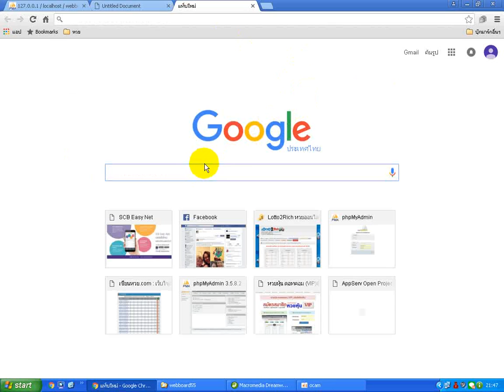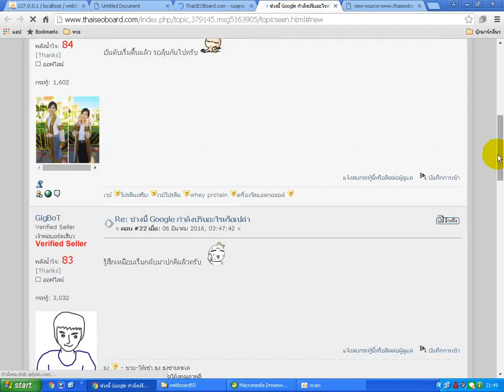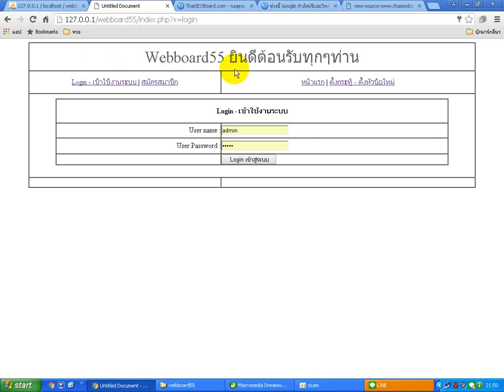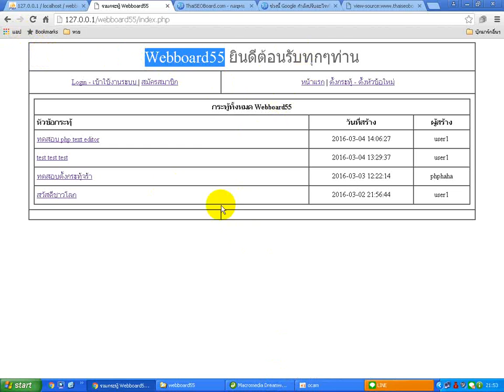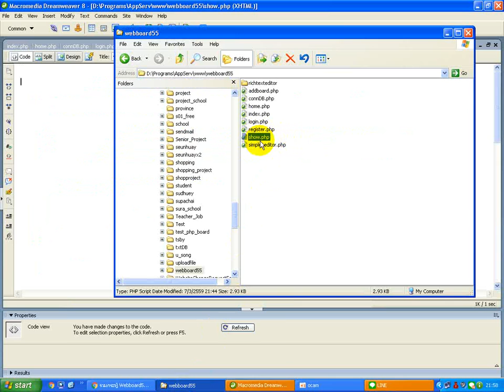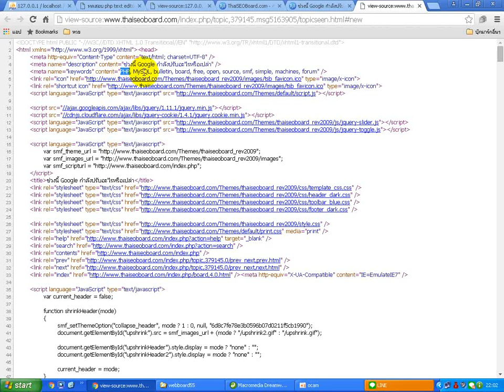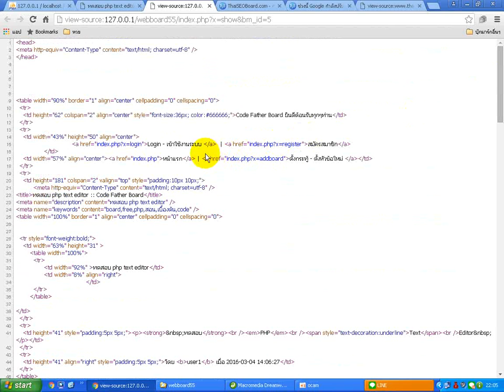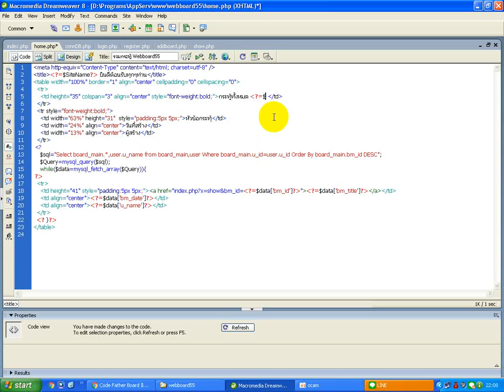สอน PHP Webboard ตอน#12 ทำ SEO เบื้องต้นให้กับเว็บของเรากันเถอะ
รับเขียนโปรแกรม รับแก้งาน รับพัฒนาเว็บไซต์ PHP MySQL ราคาถูก

หลังจากบอร์ดของเราเริ่มจะเข้าที่เข้าทางกันพอสมควรแล้ว คลิปนี้ก็จะขอออกนอกเรื่องการเขียนโค้ดกันซะหน่อยนะครับ แต่เรื่องเล็ก ๆ สิ่งเล็ก ๆ น้อย ๆ อันนี้หล่ะ ที่จะเป็นตัวตัดสินว่าเว็บของเราจะดัง คนค้นหาแล้วจะเจอหรือเปล่า นั่นก็คือเรื่องของการทำ SEO ครับ ใครที่อยู่วงการนี้ ก็อย่าลืมไปหาข้อมูล แล้วมาปรับใช้กับเว็บของตัวเองกันด้วยนะครับ

ผมเองก็ไม่ได้เก่งเรื่องนี้นะครับ สำหรับใครที่มีข้อสงสัยก็คอมเม้นท์ไว้ด้านล่างคลิปนี้ได้เลยนะครับ

ขอบคุณทุกท่านที่รับชม ฝากกดไลท์ สับสะไคร้ แล้วก็อย่าลืมแชร์ให้เพื่อน ๆ ด้วยนะครับผม